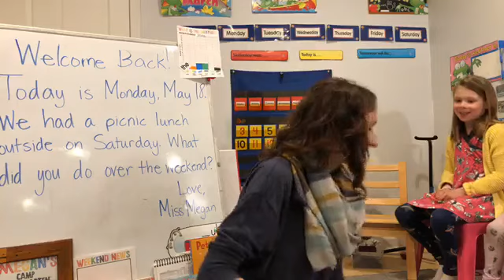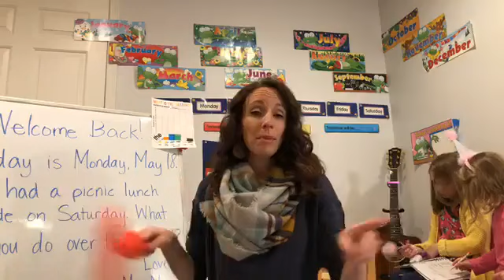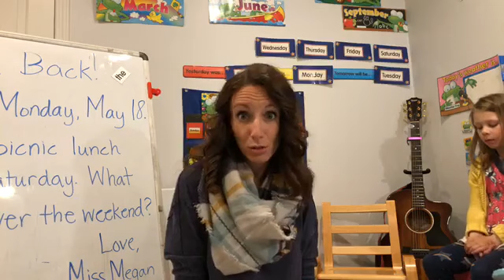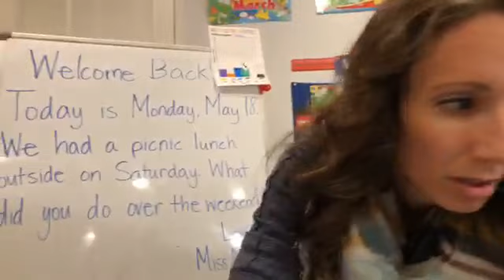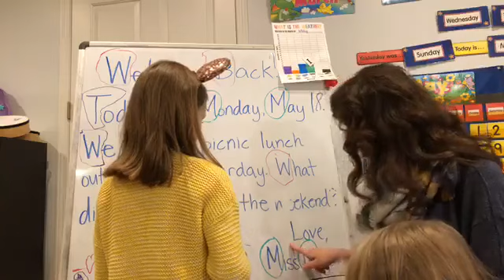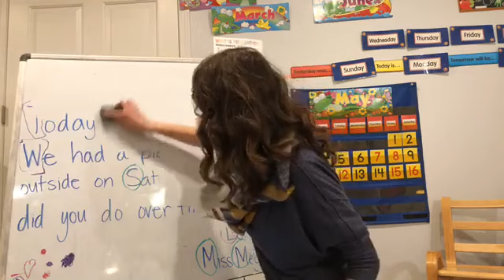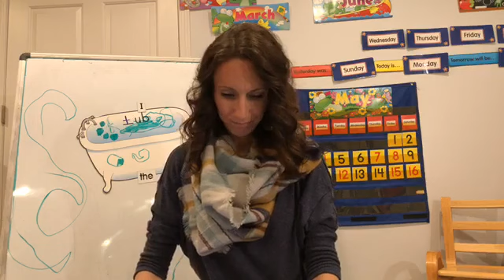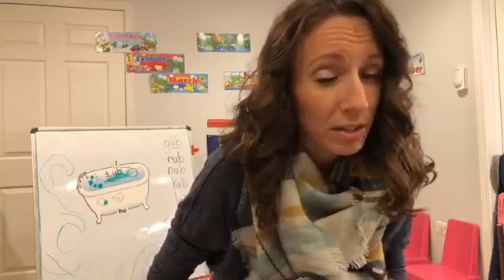May 18, 2020